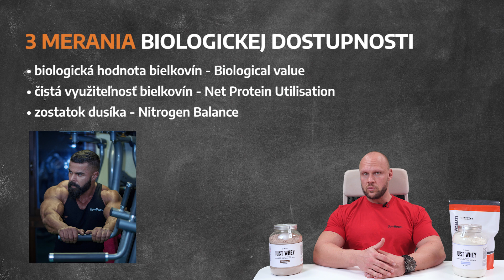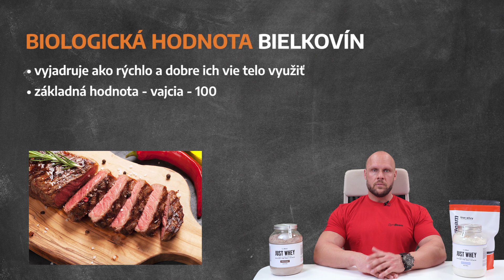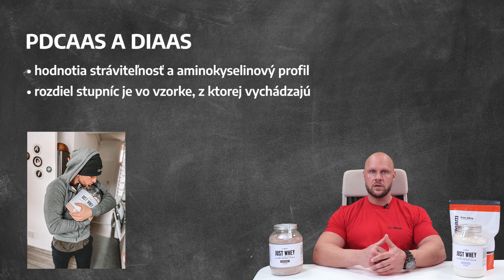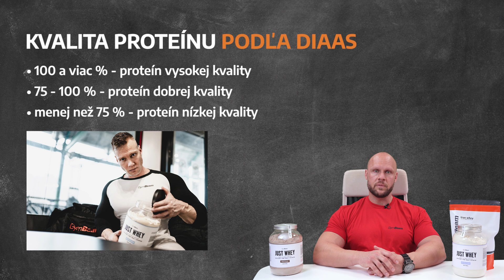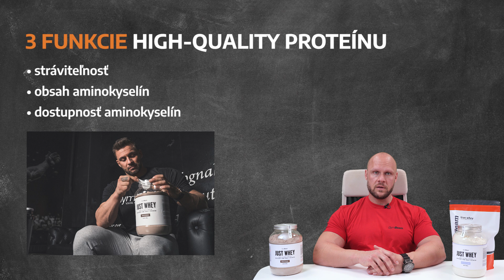Ako posúdiť kvalitu bielkovín a čo označuje výraz High-quality protein? | GymBeam | Fitness Academy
Potraviny a výživové doplnky obsahujú bielkoviny odlišnej kvality. 🥩 Ktoré z nich sú zaradené medzi high-quality proteín a prečo? 🥚 Spoznajte kritéria pri hodnotení bielkovín, ich najlepšie zdroje a či je dôležité konzumovať iba ten najkvalitnejší proteín. 💪

Ktorý zdroj bielkovín máte najradšej vy? 👉 Napíšte nám svoje tipy a názory na proteín do komentárov. V prípade, že sa vám video páčilo, neváhajte a podporte ho zdieľaním a lajkom. Nezabudnite odoberať kanál GymBeam, aby vám neušla žiadna časť Fitness Academy.

00:00 - 00:34 - High-quality proteín
00:35 - 01:04 - Hodnotenie kvality proteínu
01:05 - 01:28 - Biologická dostupnosť bielkovín
01:29 - 02:02 - Merania biologickej dostupnosti
02:03 - 02:35 - Biologická hodnota bielkovín
02:36 - 02:52 - Esenciálne aminokyseliny
02:53 - 03:04 - BCAA
03:05 - 03:39 - Aminokyselinový profil
03:40 - 03:59 - PDCAAS a DIAAS
04:00 - 04:25 - Kvalita proteínu podľa DIAAS
04:26 - 04:44 - Cesta bielkovín v ľudskom tele
04:45 - 05:18 - Funkcie high-quality proteínu
05:19 - 06:14 - Na čo nezabúdať pri proteíne?